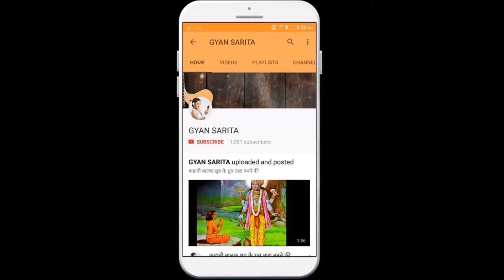Rashi Mantra - जानिए राशि अनुसार अचूक दिव्य मंत्र